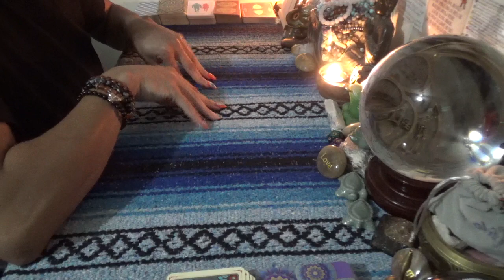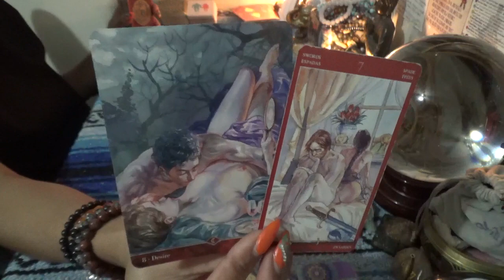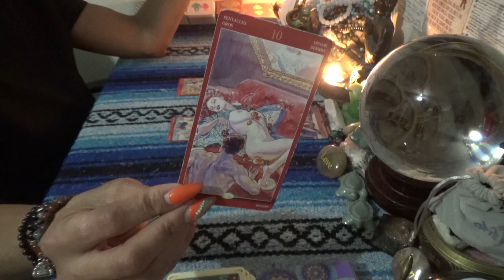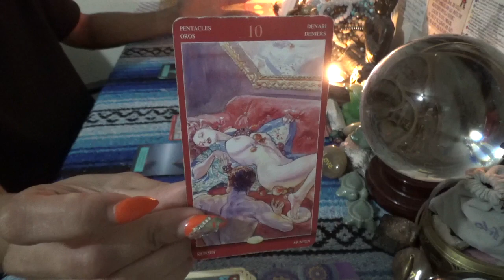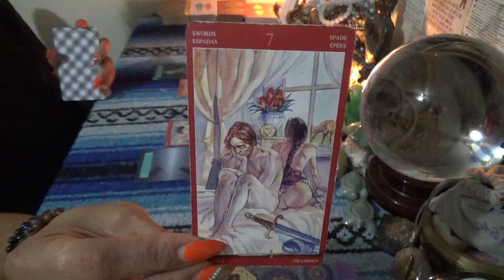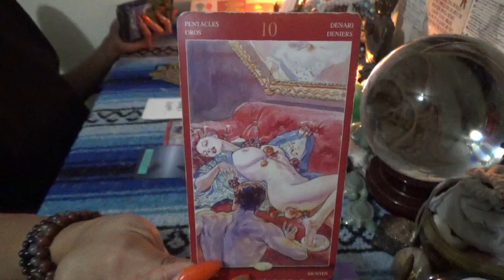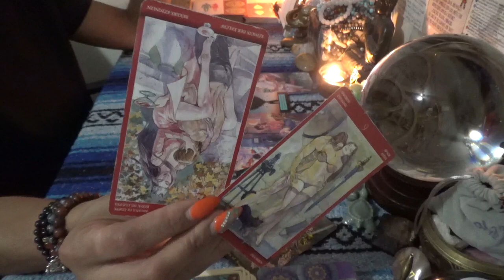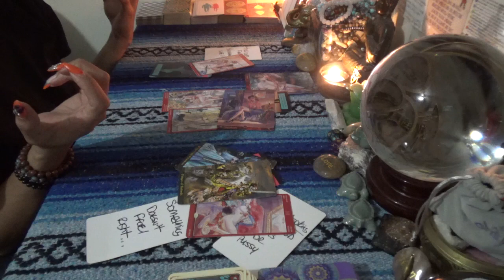♊️ GEMINI SEP 2023 LOVE ♊️ AIN'T NO FUN WHEN THE RABBIT GOT THE GUN...KARMA IS A UNFAITHFUL WIFE!!!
♊️ GEMINI SEP 2023 LOVE ♊️

 SCORPION REDDZ TAROT PERSONAL READING PRICING LIST:
-5 Card 1 Oracle  1 Question Quickie Read $25 15mins
-General Energy Reading $50 for 45min:
-2 Question read is $75 1hr+